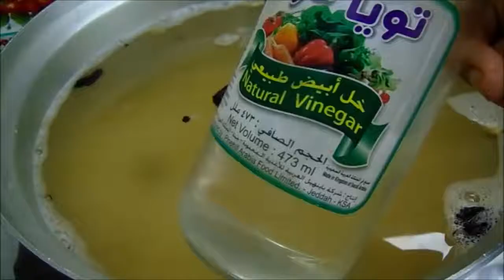Chicken Biryani Recipe Homemade Eid Special Biryani Recipe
Chicken Biryani is a delicious savory rice dish that is loaded with spicy marinated chicken, caramelized onions, and flavorful saffron rice. For my Biryani, I simplify the order of operations, while retaining the traditional layered approach to assembling it.

What does Biryani mean?
The name Biryani is thought to be derived from the Persian word birinj (برنج‎) which means “rice”.

What do you eat with Chicken Biryani?
I like to serve my Chicken Biryani with cooling raita made with yogurt, mint, cilantro, and a pinch of salt, but this is also good with a variety of different chutneys. I know it’s a lot of carbs, but I also love serving biryani with a basket of fresh pillowy naan, my friend Bee over at Rasa Malaysia has a fantastic Fail-Proof Naan recipe that I’m a fan of.

What’s the difference between Biryani and Pulao
Pulao (a.k.a. Pilaf), is also a rice dish that can be found in similar regions of the world as Biryani. While there’s some debate as to the difference between Biryani and Pulao, the latter tends to have less meat and veggies relative to the rice, which means it’s usually served as a side rather than an entree. The second big difference is that Biryani is generally layered and steamed, which creates a wonderful variation in flavor, texture, and color when mixed together.

Chicken Biryani
INDIANENTREE
58
discussions
Yield: 5 servings
Prep Time: 30 minutes
Cook Time: 1 hour
Total Time: 2 hours 30 minutes
 PRINT
 NUTRITION
GRAMS
OUNCE
Volume in US cups
INGREDIENTS
for chicken
1 tablespoonvegetable oil10 gramsgarlic (grated)10 gramsginger (grated)1serrano chili peppers (to taste, minced)5 gramsmint (finely chopped)10 gramscilantro (finely chopped1 tablespoongaram masala1/2 teaspoonground cinnamon1 teaspoonsalt900 gramsbone-in skin-on chicken thighs

for rice
6 cupswater2 1/2 teaspoonssalt5pods green cardamom (smashed)1 teaspooncumin seeds1bay leaf360 gramsbasmati rice (~2 cups)
for onions
2 tablespoonghee2medium onions (sliced thin)

for Biryani
1 cupreserved boiling liquid (from rice)1/2 teaspoonsaffron threadscilantro (for garnish)
STEPS
To marinate the chicken for the biryani, combine the vegetable oil, garlic, ginger, chili peppers, mint, cilantro, garam masala, cinnamon and salt in a large bowl and stir together. Add the chicken pieces and toss together making sure the chicken is thoroughly coated in the marinade. Allow the chicken to marinate for at least 1 hour or up to overnight.
In a pot wide enough to hold the chicken in a single layer, add the ghee and onions and saute the onions until they are well caramelized (15-20 minutes). Transfer the caramelized onions to a bowl and set aside.
Caramelized onions add a pleasant sweetness to contrast the spicy chicken in the Biryani.

While the onions caramelize, prepare the rice by washing in a strainer under cold running water until the water runs clear.
It's important to wash your rice thouroughly to rid it of any excess starch so your Biryani turns out fluffy.
To par-boil the rice, add the water, salt, cardamom, cumin and bay leaf to a pot and bring to a boil. Add the rice and boil for 7 minutes. Drain the rice, reserving 1 cup of the liquid.
Parboiling the rice with spices not only ensures the rice is cooked through, it infuses your biryani with tons of flavor.

In the pot you caramelized the onions in, add the chicken in a single layer, skin-side down. Fry until golden brown on one side (about 5 minutes). Flip the chicken over and fry the other side until golden brown. Transfer the chicken back to the bowl you marinated it in.
Browning the chicken for the Biryani brings out the flavors of the spices and aromatics in the marinade.
To assemble the biryani, add the saffron to the rice and toss to distribute evenly. Add half the rice mixture to the bottom of the pot you browned the chicken in.

Top the rice with the chicken in a single layer.
The browned chicken gets layeed on the rice.
Top the chicken with an even layer of caramelized onions.
A layer of caramelized onions goes on top of the chicken for the Biryani.
Finish putting together the Biryani by adding the rest of the rice in an even layer. Add 1 cup of reserved liquid from boiling the rice. Cover the pot with a lid and put the pot on the stove over medium heat and set the timer for 20 minutes. When you can see steam escaping from under the lid, turn down the heat to low and continue cooking until the timer goes off and then turn off the heat.

The Biryani is finished off with a layer of saffron rice.
Without opening the lid, set the timer for another 10 minutes to steam the biryani.

Mix the Chicken Biryani together and then transfer to a serving platter. Garnish with fresh cilantro and serve